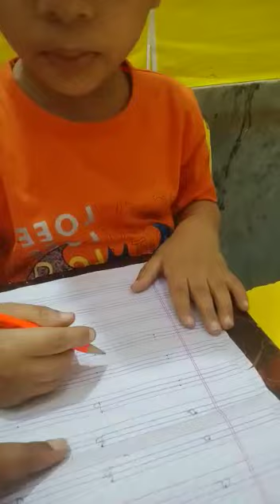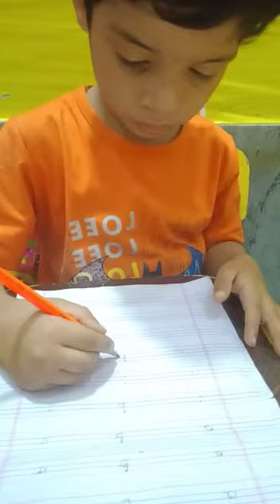The Smart Bagless School